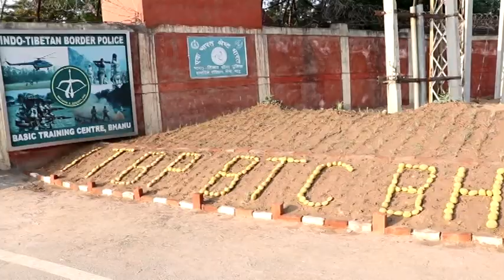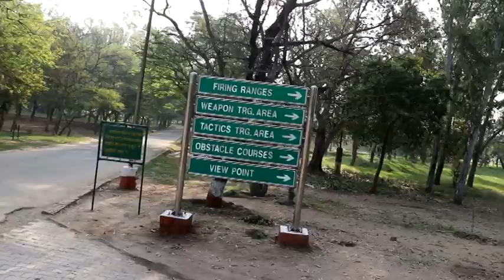ITBP Training center bhanu (Ramgarh) // BTC ITBP Bhanu Panchkula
ITBP
ITBP TRAINING CENTER BHANU

भारतीय तिब्बत सीमा पुलिस (Indo-Tibetan Border Police) भारतीय अर्ध-सैनिक बल है। इसकी स्थापना भारांग: कार्तिक 2, 1884 / ग्रेगोरी कैलेण्डर: अक्टूबर 24, 1962 में भारत-तिब्बत सीमा की चीन के तिब्बत स्वायत्त क्षेत्र से रक्षा हेतु की गई थी। ये बल इस सीमा पर काराकोरम दर्रा से लिपुलेख दर्रा और भारत-नेपाल-चीन त्रिसंगम तक 2115 कि॰मी॰ की लम्बाई पर फैली सीमा की रक्षा करता है। आरम्भ में इसकी मात्र चार बटालियन की अनुमत थीं, जिन्हें बाद में 1976 में बल की कार्य-सीमा बढ़ाने पर 1978 में बढोत्तरी की गई।